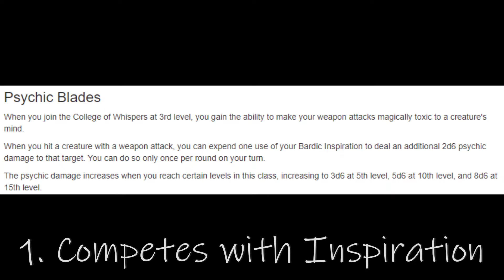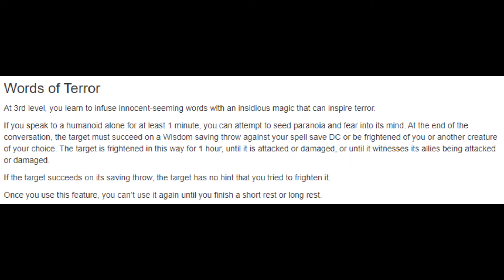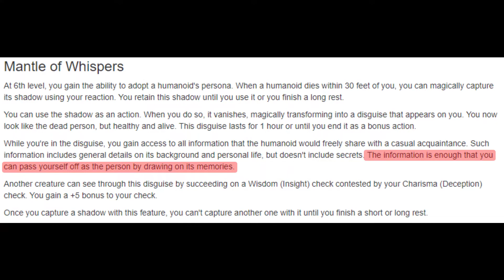Complete Guide to College of Whispers | Bard Subclass D&D 5e Deep Dive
📜CHAPTERS📜
0:00 Level 3
3:53 Level 6
6:40 Level 14
7:35 Is it good?
8:08 Example Build Basics

🎵MUSIC🎵
Song: Drifting at 432 Hz